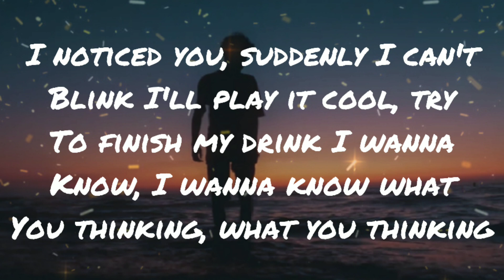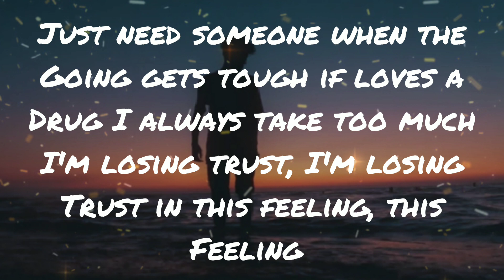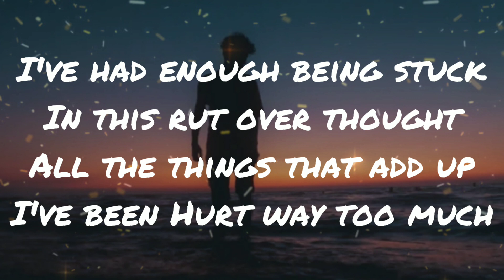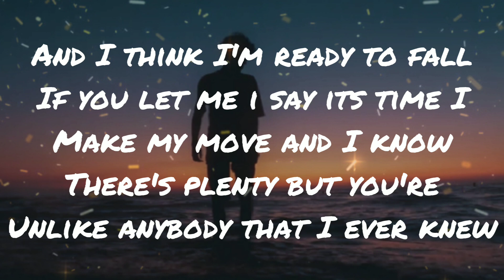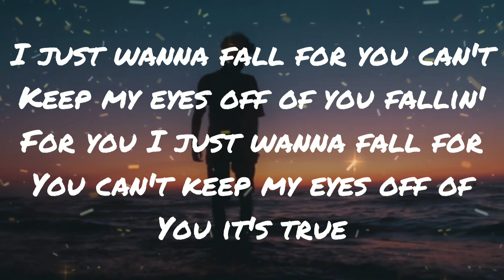Ollie - Eyes (Lyrics)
Comment what lyric videos you would like to see next!

Song: Ollie - Eyes.

Lyrics:

I notice you
Suddenly, I can't blink, I play it cool
Try to finish my drink, I wanna know
I wanna know what you thinking, what you thinking
Was 'bout to leave, now I think I might stay
Don't usually ever come to this place
Don't wanna go 'cause my mind's been racing

And I think I'm ready to fall if you let me
I say it's time I make my move
I know there's plenty
But you're unlike anybody that I ever knew

I just wanna fall for you
Can't keep my eyes off of you
Falling for you
It's true

Just need someone when the going gets tough
If love's a drug, I always take too much, I'm losing trust
I'm losing trust in this feeling, this feeling
I had enough being stuck in this ride
Overthought all the things that I love
I've been hurt way too much

Falling for you
It's true
Falling for you
It's true

It's true, yeah